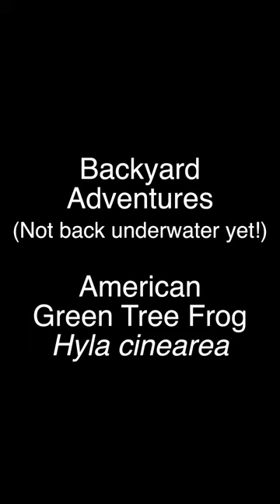American Green Tree Frog (Hyla Cinerea) inside Barbecue!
Jack Finds Frog Inside Barbecue Grill in Backyard in September, 2021. Filmed with iPhone.